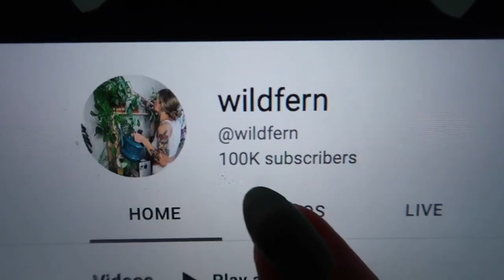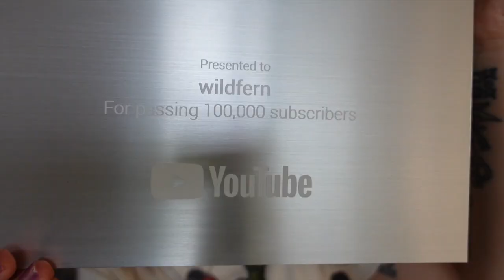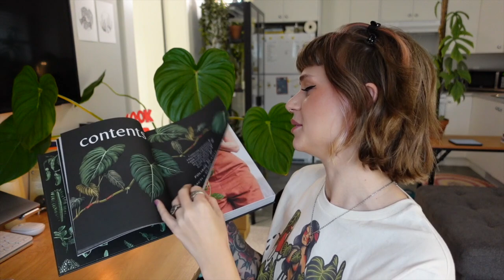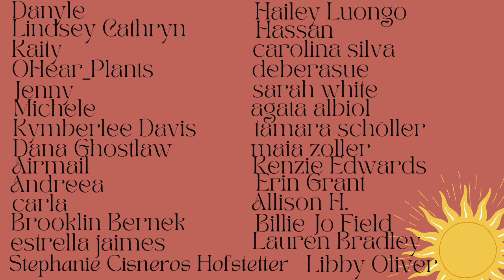thank you for 100k ❤️‍🔥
*CLOSED* To enter:
- leave a comment telling me your favourite plant and your instagram handle (or another way to contact you)
- will close January 30th at 12pm PST
Please BEWARE of scams.

Merch!!